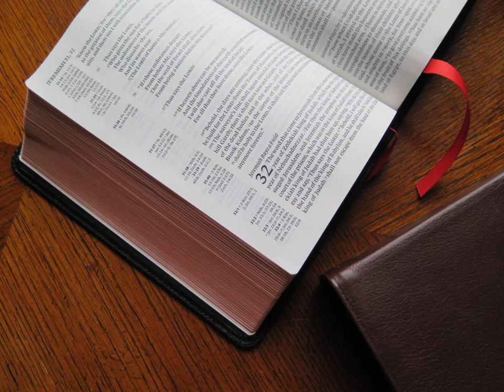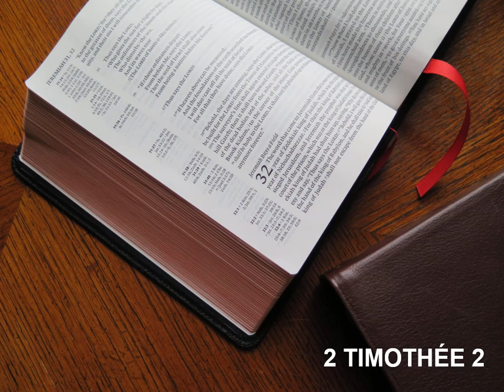La Deuxième Épître de Paul à Timothée Chapitre 2 - Lecture De La Bible En Audio Français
Lecture audio de la deuxième épître de Saint Paul à Timothée, chapitre 2, selon la Bible King James française, livre à écouter en entier en ligne, traduction fidèle du nouveau testament en audiobook français gratuit au format MP3.